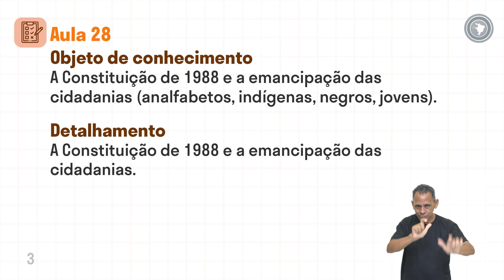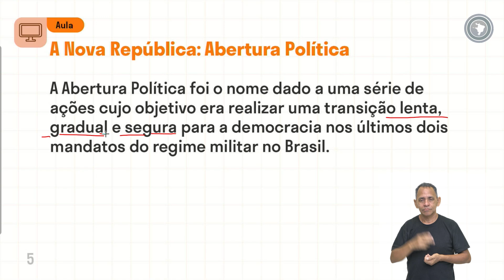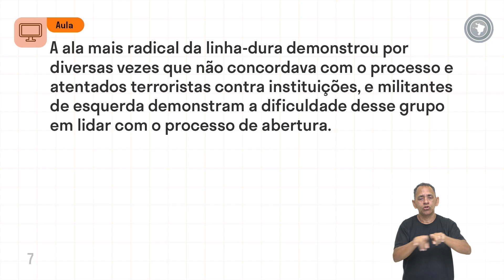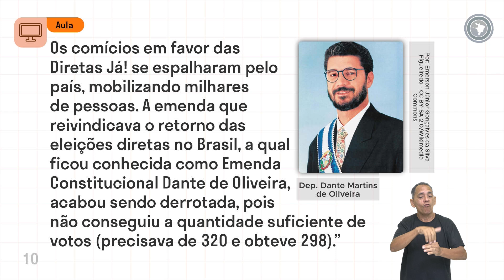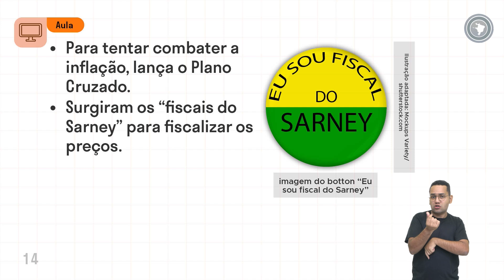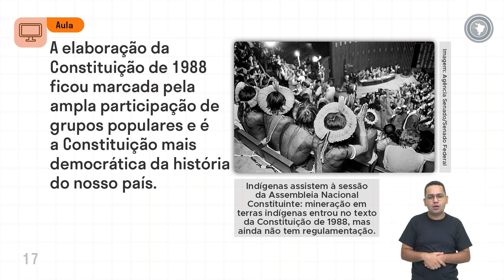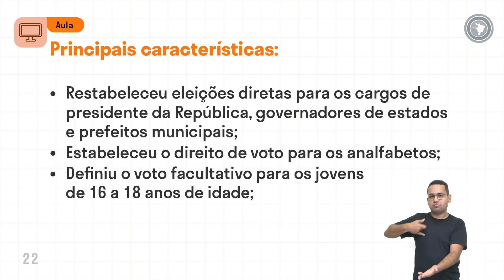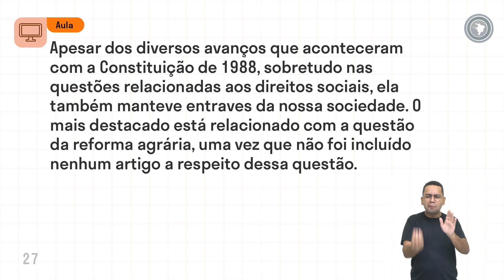História - Aula 28 - A Constituição de 1988 e a emancipação das cidadanias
A Constituição de 1988 e a emancipação das cidadanias (analfabetos, indígenas, negros, jovens).

A Constituição de 1988 e a emancipação das cidadanias.